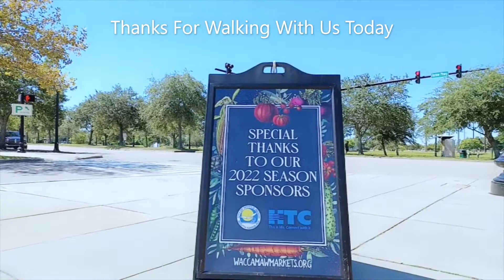Valor Park Local Vendors Farmers Market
Video: Valor Park Local Vendors Farmers Market